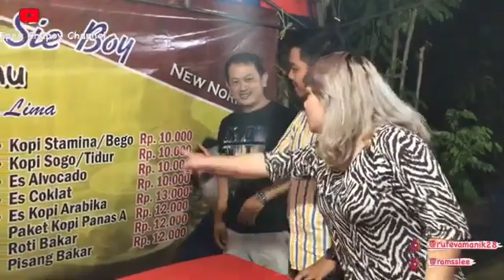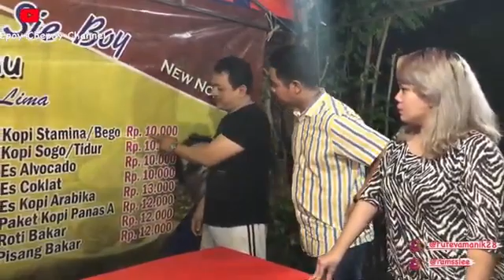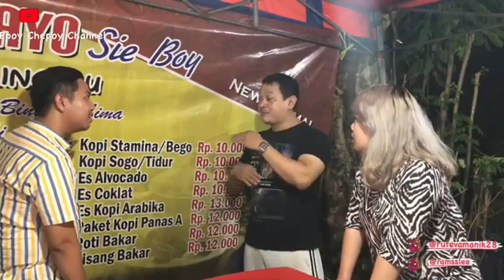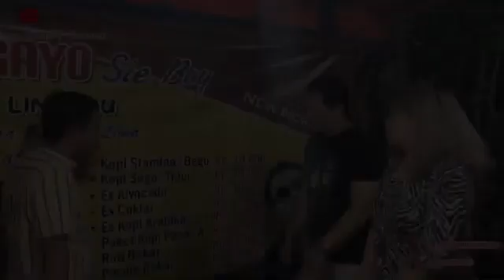1 kedai kopi gayo sie boy/ jln percetakan negara jakarta pusat